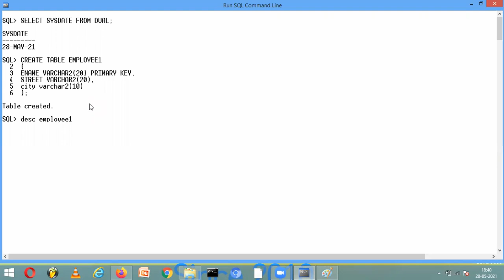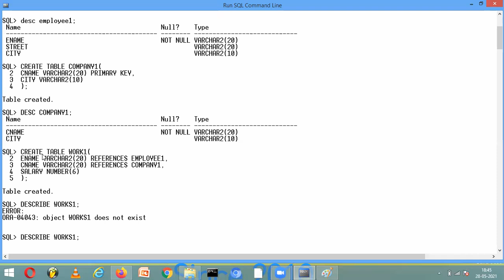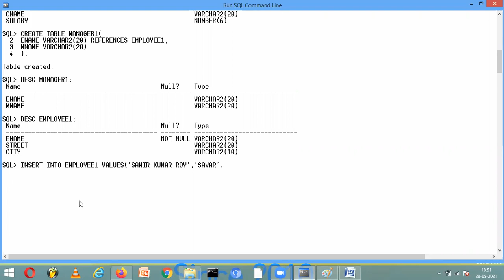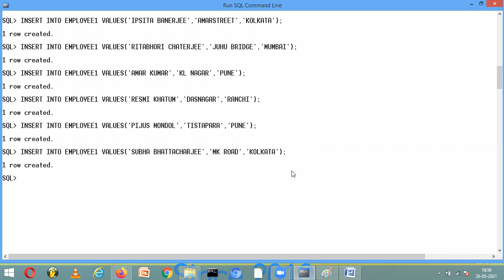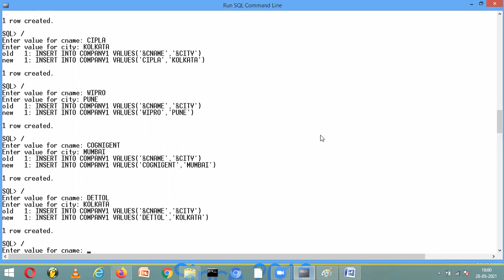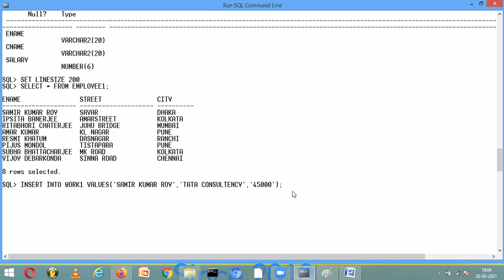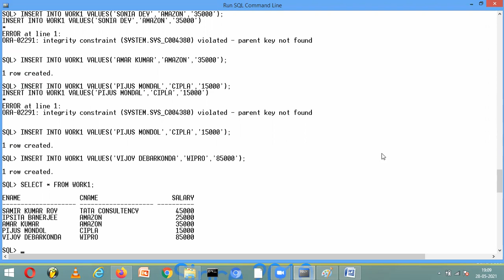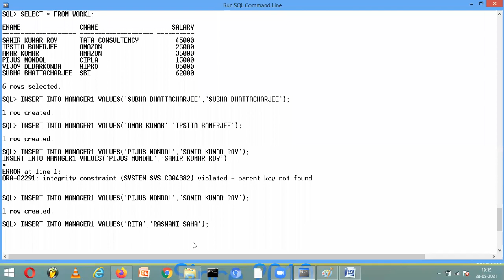SQL Record Two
Here we will create 4 tables in SQL,
We will connect them,
We will insert values within them according Queries,
We will gather the knowledge that how to solve a queries,
We will solve the Queries in the next videos.
Video Name : "SQL Record Three"